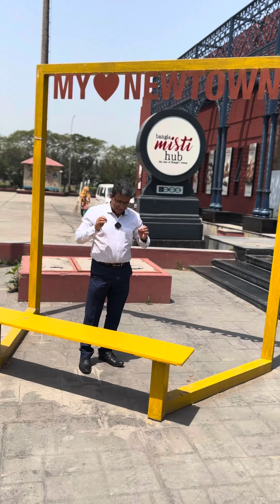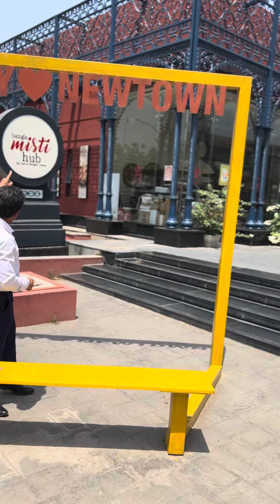19 April 2024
Visit 8 wonders of the world in kolkatta and enjoy Rasogulla